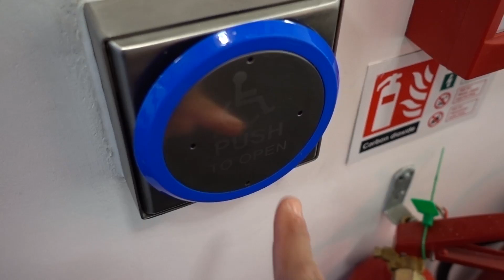LA MIGLIOR PALESTRA DI LONDRA • Michael Spampinato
Sarà davvero la migliore? Mmm..